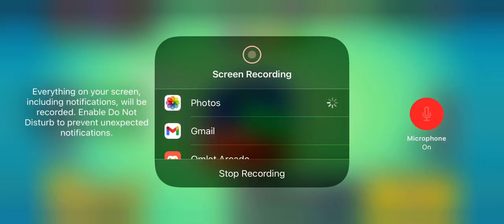*VOICE REVEAL* rank 25 buzz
Ahhhhhhh

Don’t make fun of me